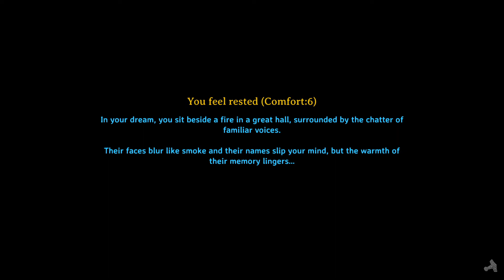UUSI TUKIKOHTA & EEPPINEN ELDER TAISTELU! - Valheim w/ the boys - Ep.9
Loikataan uusiin ulottuvuuksiin ja pistetään vanhaa puujumalaa turpaan!